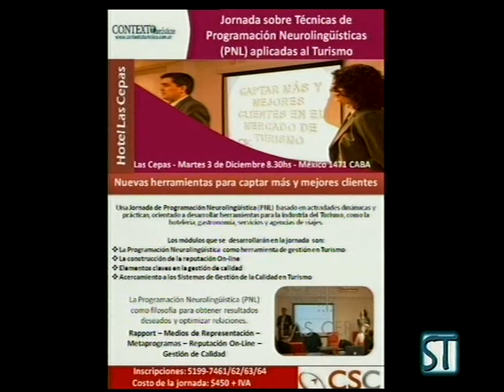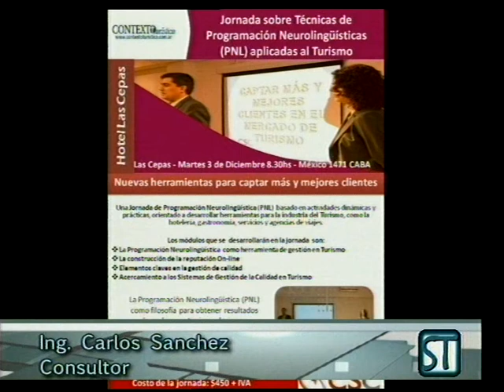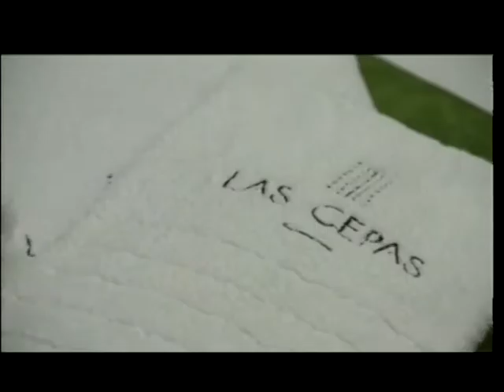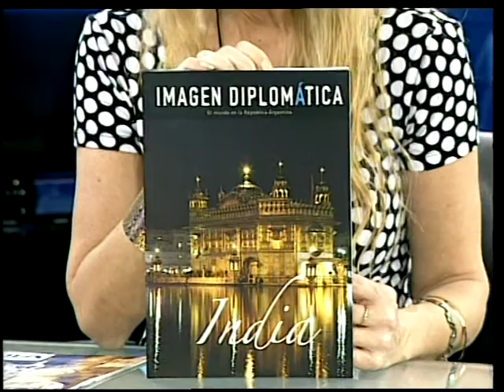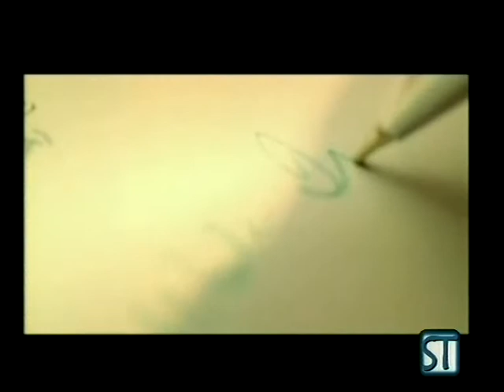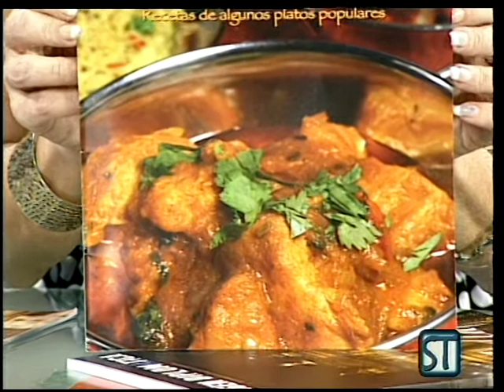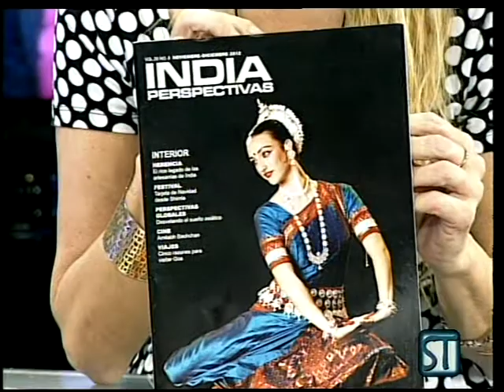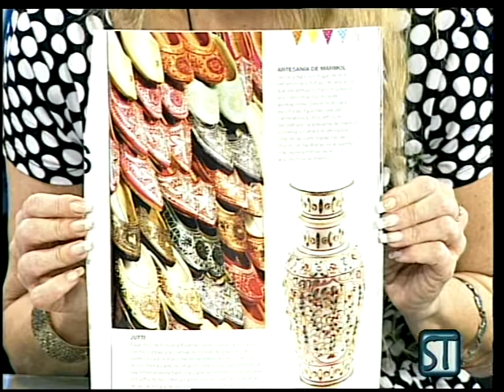Entrevistamos al embajador de la India en Argentina, Amarendra Khatua, en Soy Turista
Un programa en el cual conocemos un poco más de todo lo lindo que propone la India para el turista que visita esas bellas tierras.